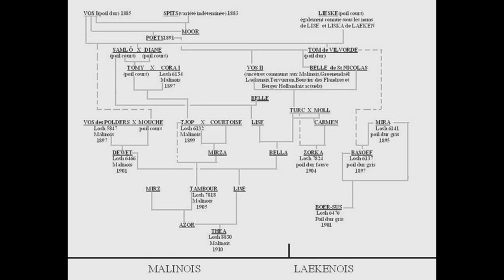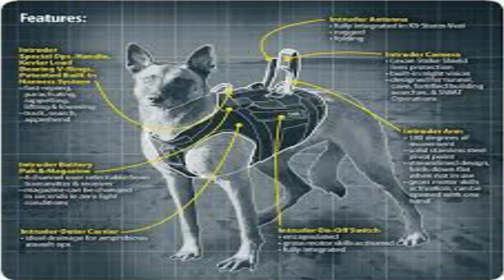10 FAKTA MENARIK BELGIAN MALINOIS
Belgian Malinois adalah jenis anjing yang serba bisa, berani dan memiliki daya tahan tubuh yang cukup kuat. Berikut 10 Fakta Menarik mengenai Belgian Malinois.

Kenny Rao: @kenny.rao
Neng Aira: @aira.blackface